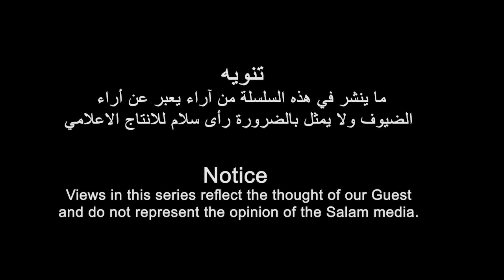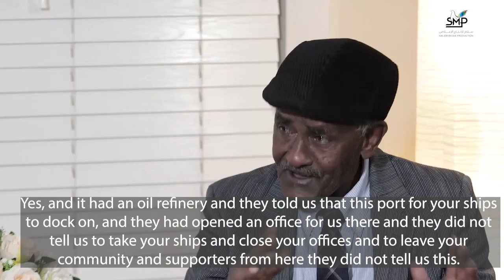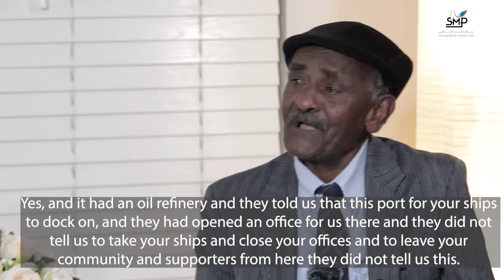رحلة في الذاكرة الاريترية مع المناضل عبدالله سليمان | الحلقة التاسعة